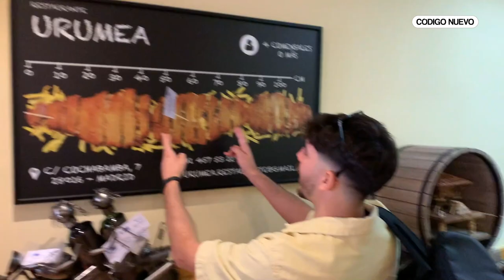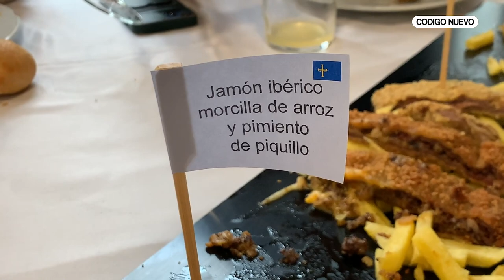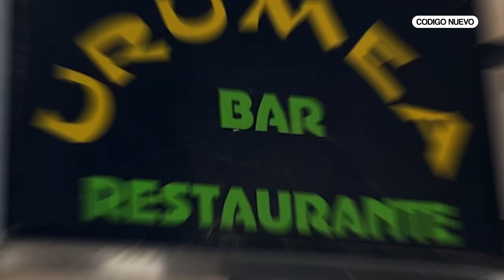El CACHOPO más GRANDE de MADRID | Invitando a un random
-¿Qué me dirías si te dijera que te invito a comer el cachopo más grande de Madrid?
-Que no te conozco de nada.
-Ya ¿pero vendrías o qué?

Alba Jiménez buscas a personas de la calle para invitarlas a los planes más locos de todo el país.